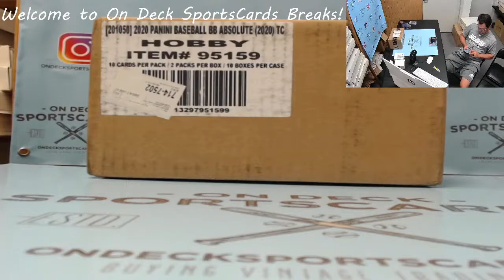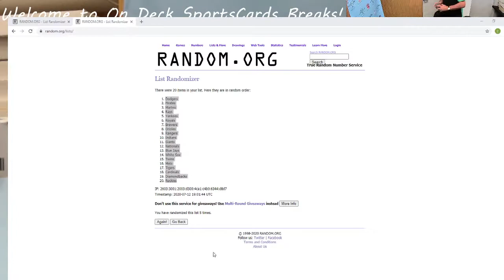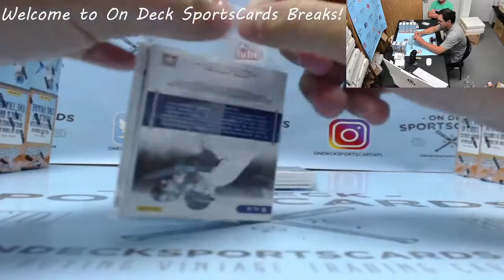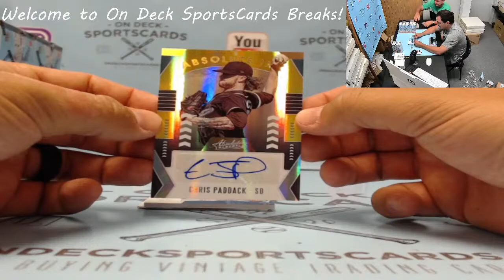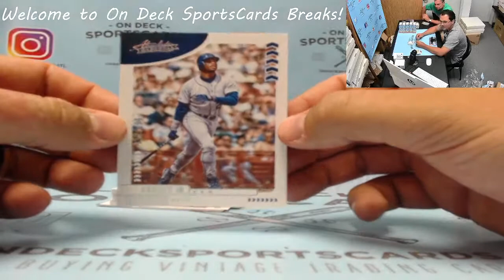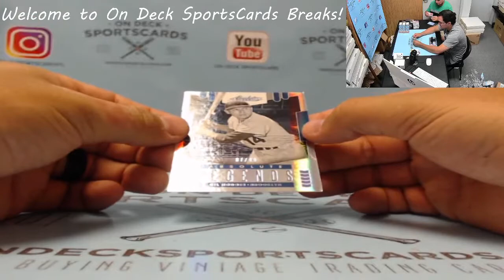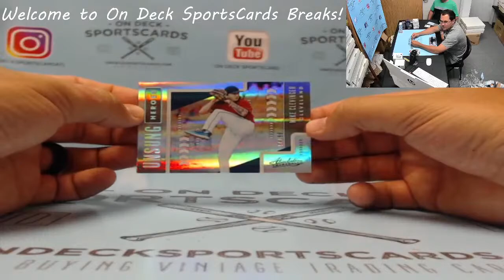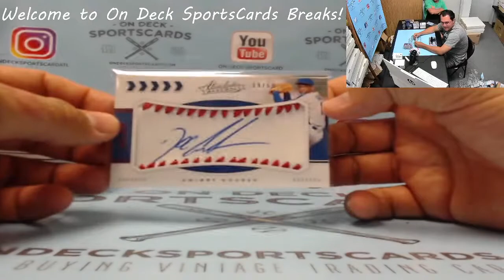On Deck Sportscards Live Stream